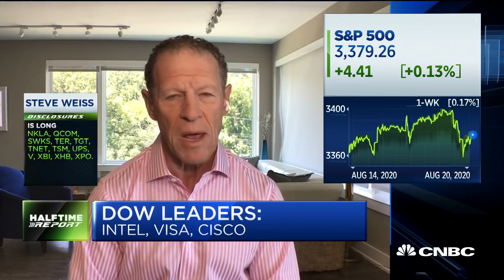Market is discounting a potential vaccine: Investing pro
CNBC's "Halftime Report" team discusses how Wall Street is seemingly bullish despite questionable economic indicators.